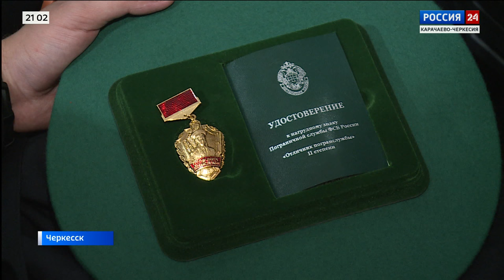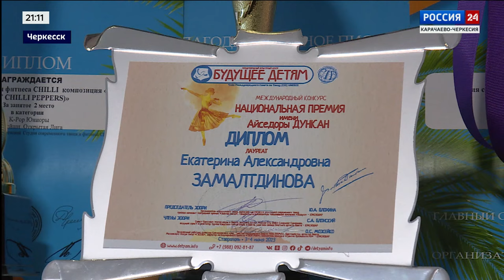"Вести Россия 24" Эфир от 01.06.2024